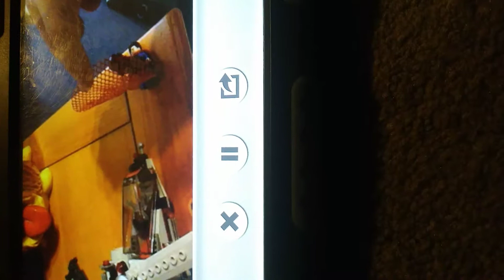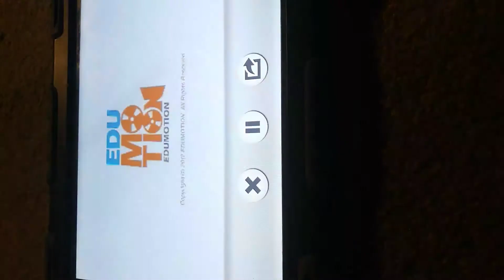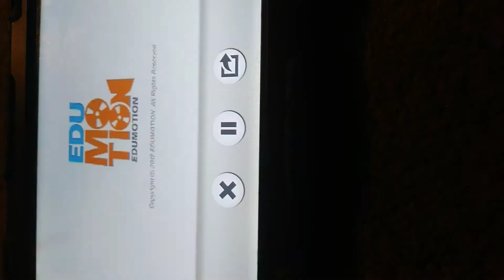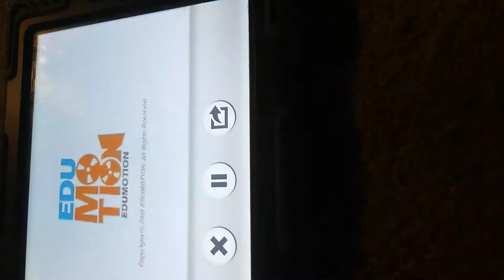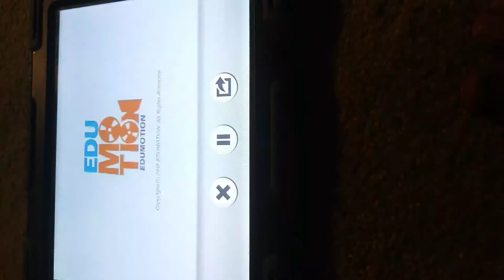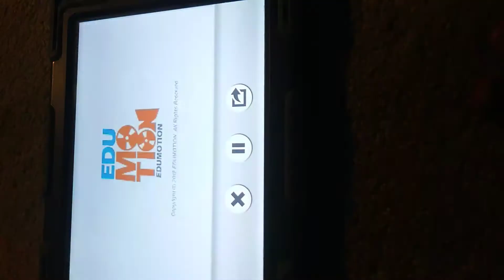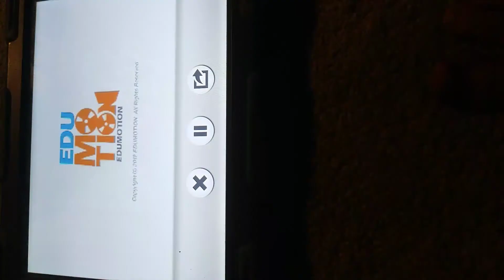The LEGO Adventures of Batman and Spiderman VOLUME 2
A look back at the second season.